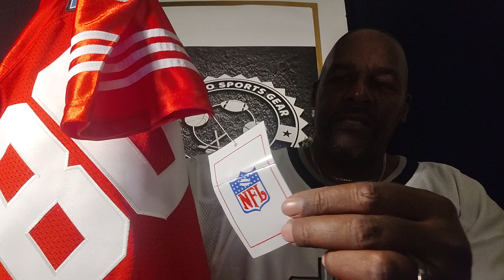DHGATE: Online Jersey Review and unwrapping Jerry Rice San Francisco 49ers and Wayne Gretzky JEGO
Links to your Online Jerseys review by store and Vendor:
on line jerseys Store: Top Sport Jersey